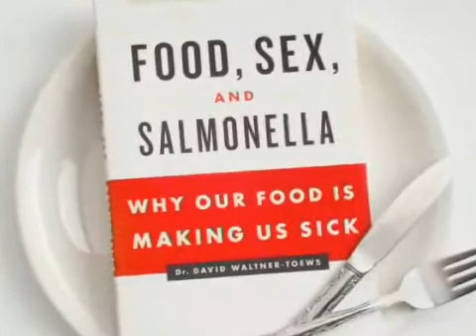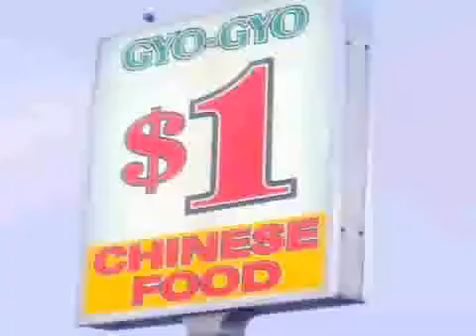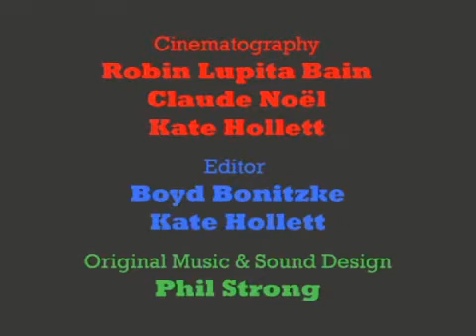We Are What We Eat: Living Intimately with Foodborne Disease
FOOD, SEX, AND SALMONELLA: David Waltner-Toews explores the global patterns of foodborne disease, from toxins in fish to pandemics of Salmonella, and the changes in climate, culture, agriculture, and trade that have led to the emergence of new diseases and epidemics. It can be a nasty business, but just as sexual, intimate relationships can be a source of comfort and pleasure when you know what you're getting into, so too can our relationship with healthy, whole foods from a transparent food system.